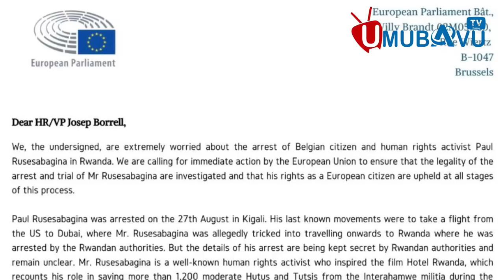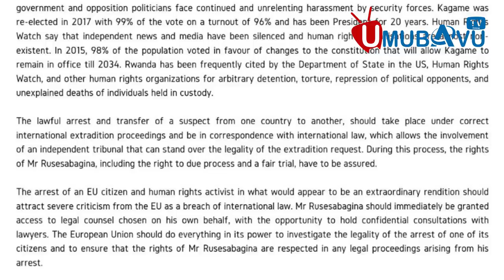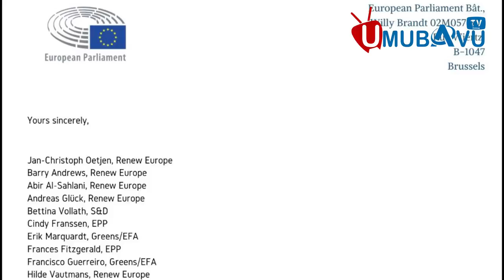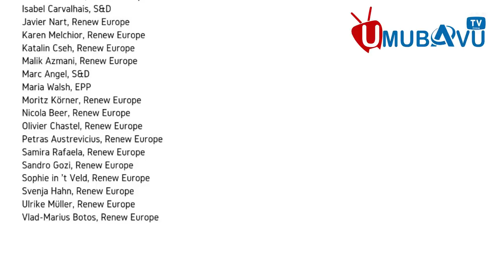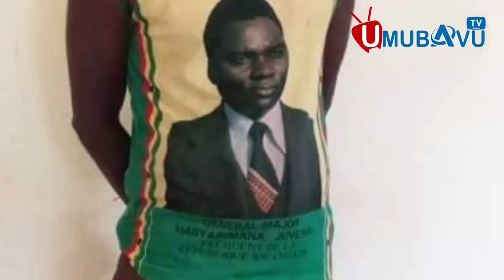Byakaze European Parliament yivanze mu bya RUSESABAGINA || Ishaka iki? || Harakurikiraho iki?